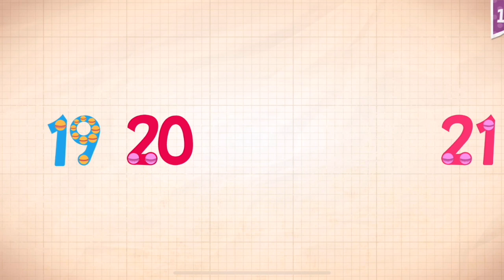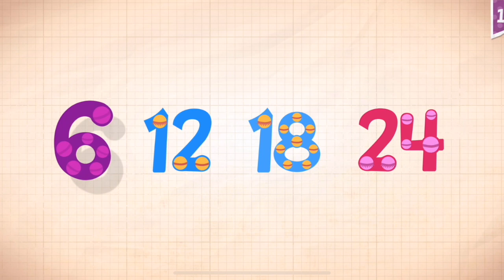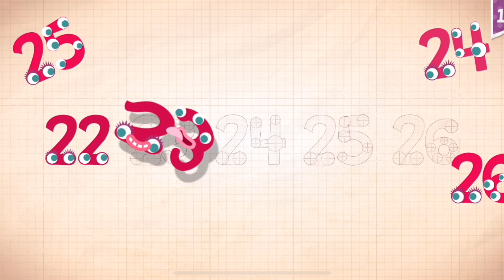Endless Numbers Learn To Count 1 to 10 Best App For Kids Count 1 to 50